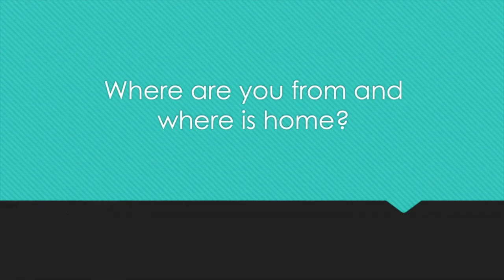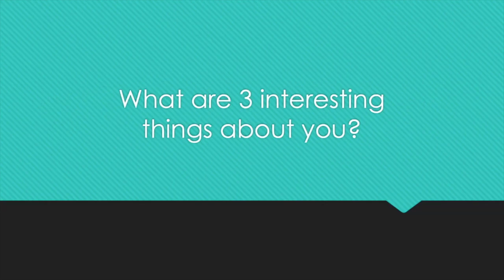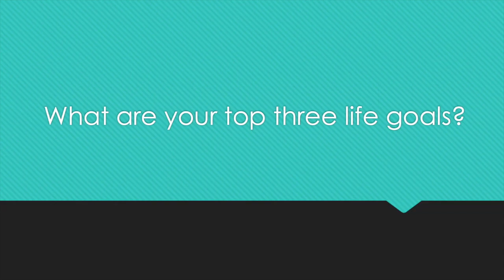My introduction video for BA337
Mixed media video introduction for my classmates in an online course at Shenandoah University, Fall 2020. The course is called "Introduction to Health Care Management."

Video recorded via Zoom with Powerpoint slides with the questions. Virtually background is a photograph from a trip to the Smokey Mountains in summer 2019.